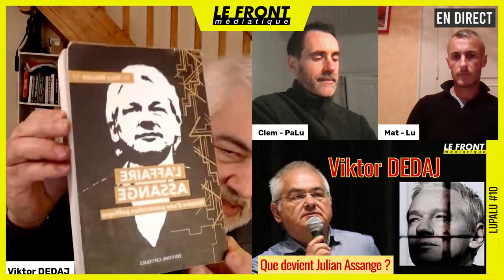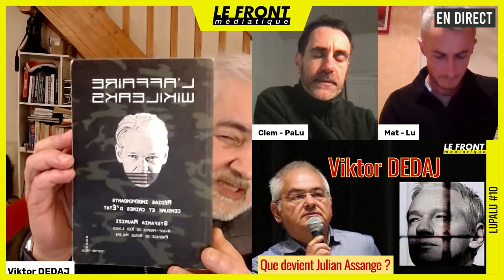📚 LUPALU #10 ✒️ Viktor DEDAJ ⁉️ Que devient Julian Assange ? 📆 20-03-2024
🗞 Viktor Dedaj, grand spécialiste de Julian Assange, nous parlera du sort qui l'attend alors que le verdict relatif à son extradition est attendu sans qu'aucune date ne soit fixée...

🔥 Julian Assange pensait à juste titre que si les guerres démarrent toutes par un mensonge, elles peuvent être empêchées par la vérité. C'est en dévoilant les mensonges des gouvernements que Julian s'est attiré la foudre des Anglais qui le retiennent captifs pour le compte des États-Uniens. S'il est extradé, il n'est pas exclu qu'il puisse être condamné à mort aux États-Unis.

💬 L'émission étant en direct vous pourrez poser toutes vos questions à notre invité via le chat public. 🙏